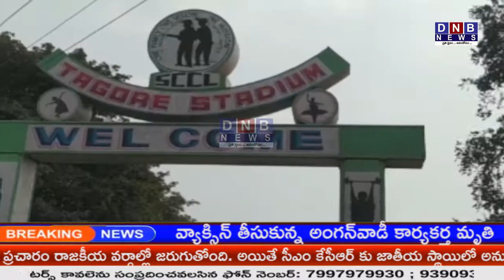అట్టహాసంగా ఠాగూర్ స్టేడియంలో జిల్లా స్థాయి వాలీబాల్ క్రీడలు ప్రారంభం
రామకృష్ణాపూర్ క్యాథనపల్లి మున్సిపాలిటీ పరిధిలోని స్థానిక ఠాగూర్ స్టేడియంలో  వాలీబాల్ క్రీడాకారుడు ఎల్లబెల్లి దామోదర్ స్మారక జిల్లా స్థాయి వాలీబాల్ టోర్నమెంట్ ను నిర్వాహకులు హాట్టహాసంగా ప్రారంబించారు ఈ పోటీలకు జిల్లా నుండి 40 జట్లు 500 మంది క్రీడాకారులు పాల్గొన్నారు. క్రీడాకారులకు వసతితో పాటు భోజనం సదుపాయం కల్పించారు. ముందుగా ఈ పోటీలను ప్రారంభించే ముందు స్వర్గీయ దామోదర్ ఫోటో కు పూలమాల వేసి కొవ్వతి వెలింగించారు అనంతరం క్రీడాకారులను అతిధులు ఆసిఫాబాద్ రిజర్వడ్ సర్కిల్ ఇన్స్పెక్టర్ శేఖర్ బాబు, మున్సిపల్ చైర్మన్ జంగం కల, పట్టణ ఎస్సై రవి ప్రసాద్, క్రీడా పోషకులు గాండ్ల సమ్మయ్య, వాలీబాల్ ఇంటెర్నేష్నల్ క్రీడ